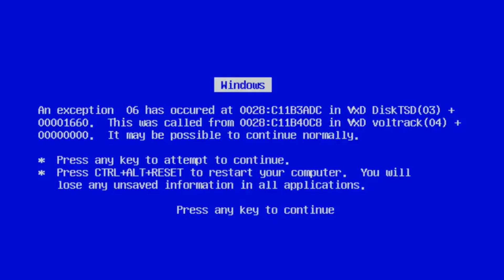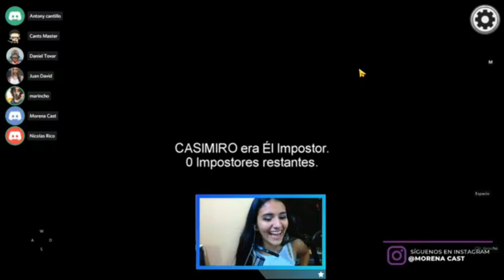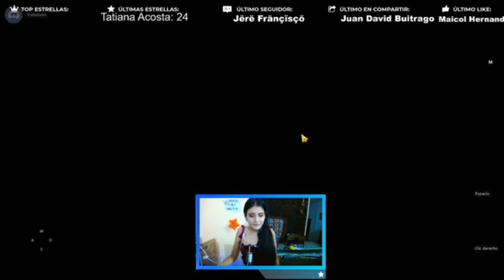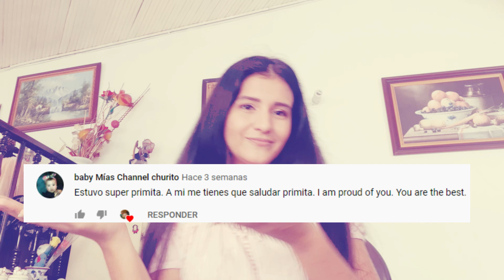🔴PRIMER DIRECTO CON SEGUIDORES, RISAS Y AMONG US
HOLA CORAZONES DE ARAZÁ ! jamás pensé que llegaría este día ajajajaj donde haría un directo. 💗💙💚💛💜, tuve la posibilidad de hablar con ustedes que para mi fue lo mas importante 😍.

Les pido disculpas si la calidad del video bajó pero es debido a que en facebook los directos pierden muchísima calidad

Quiero agradecerle de forma infinita a mi amigo sheyko por ayudarme a gestionar todo el obs  dejare su pagina para los que puedan seguirlo

Para mi fue una de las experiencias mas bellas